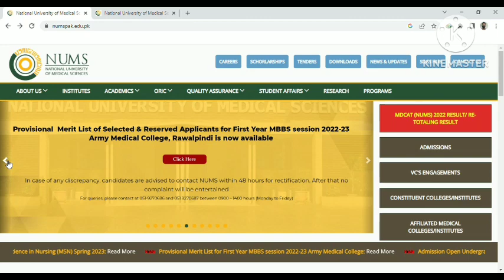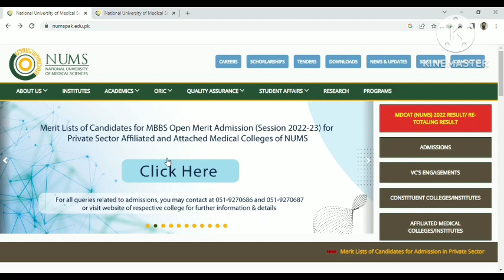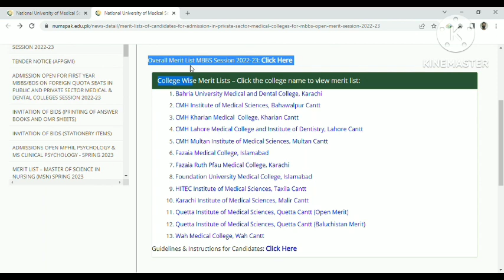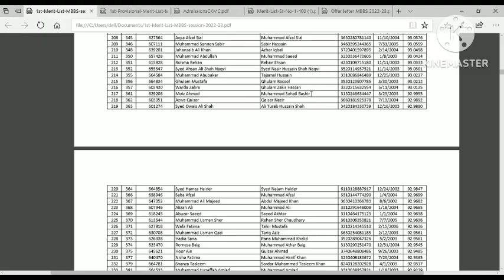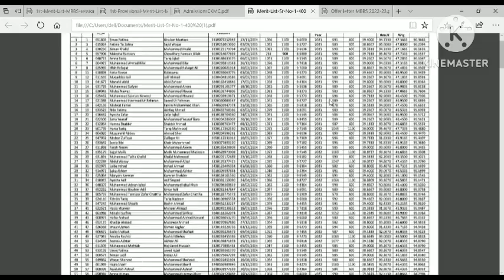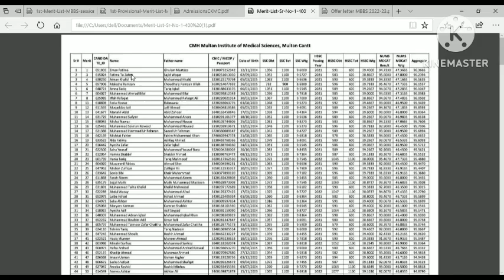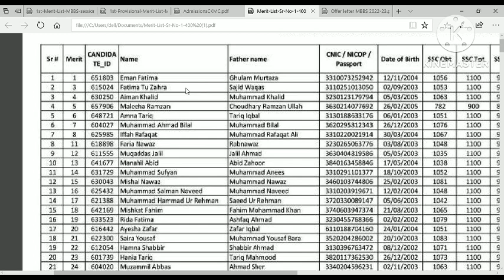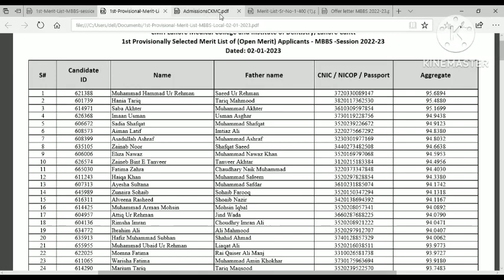Nums Closing merits | Nums mbbs BDS merit list | Nums Private colleges merit lists